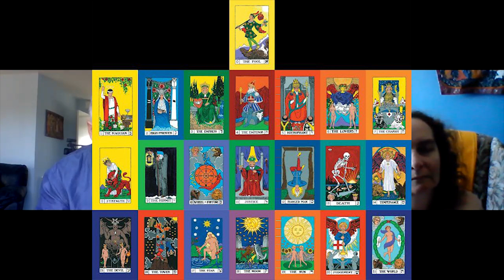Neil McDonald with Debbie Elliott - Hermetic Tradition, Kabbalah & Tarot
Tarot Decks & Books:-
The Tarot, A Key to the Wisdom of the Ages, Paul Foster Case
The Original Rider Waite Tarot Deck
The Book of Thoth, Aleister Crowley
Thoth Tarot Deck, Aleister Crowley
The Tarot, A Contemporary Course, Mouni Sadhu
Tarot, The Complete Handbook for the Apprentice, Eileen Connolly

Tarot Series with Neil McDonald’s Megalithic Tours
The ancient mysteries were recorded in the form of Tarot cards.  In this series we will be interpreting, or tarot reading, the Major Arcana Tarot Keys ;
0 The Fool
1 The Magician
2 The High Priestess
3 The Empress
4 The Emperor
5 The Hierophant
6 The Lovers
7 The Chariot
8 Justice † or Strength ‡
9 The Hermit
10 Wheel of Fortune
11 Strength † or Justice ‡
12 The Hanged Man
13 Death
14 Temperance
15 The Devil
16 The Tower
17 The Star
18 The Moon
19 The Sun
20 Judgement
21 The World

Using the Kabbalah ( Kabbala, Cabala ) the Kabbalistic Tree of Life, magic, alchemy, astrology, philosophy, ancient wisdom, mysticism and esoteric magic.  Using the Rider Waite Tarot, Aleister Crowley Thoth Tarot Deck